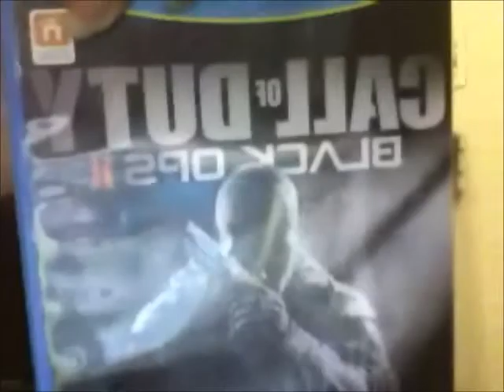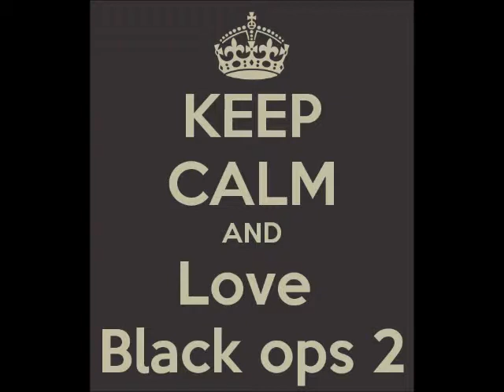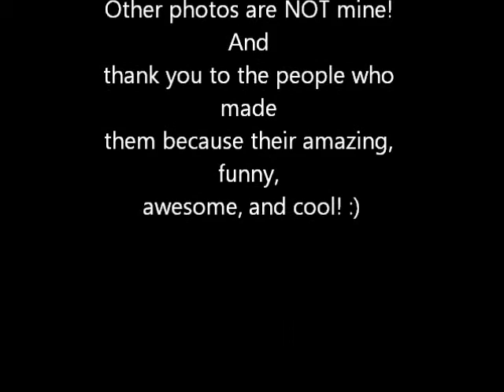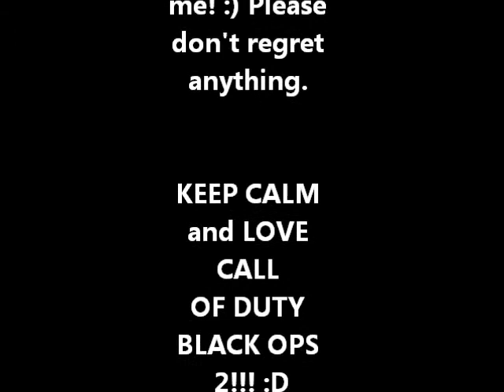Double XP Weekend on Call Of Duty: Black Ops 2 by Roselynn Pila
Just made this video for fun and to make people know that girls play video games too not just Super Mario! And I mostly play Call of Duty games. :)
I hope you guys liked or loved the video and have a great Double XP Weekend all COD: Black Ops 2 gamers! ^-^